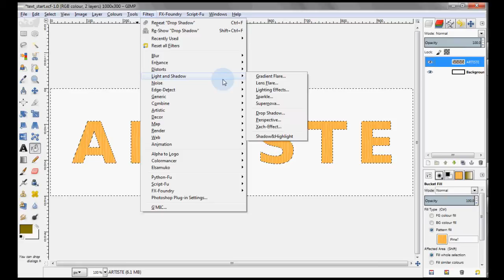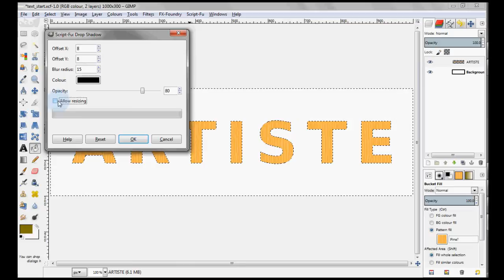Cut out text - GIMP Tutorial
This is very easy and nice effect of cut out text.